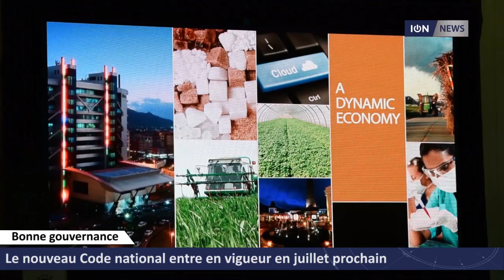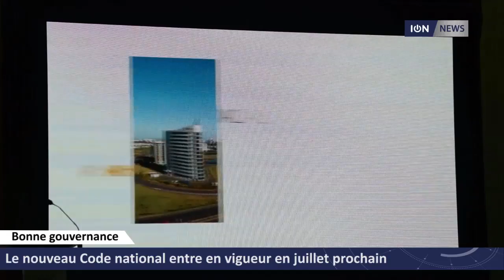Bonne gouvernance: Le nouveau Code national entre en vigueur en juillet prochain